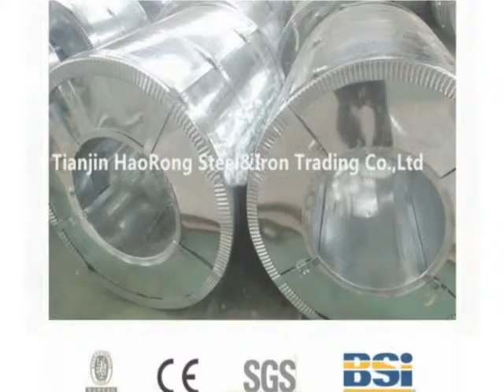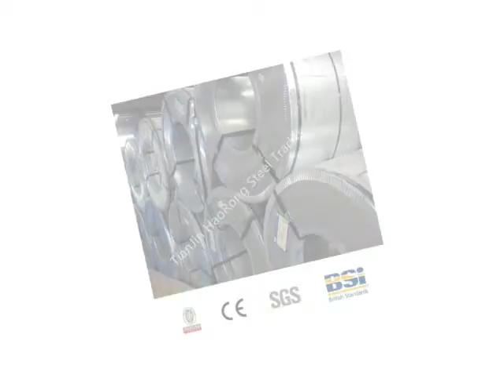3.5mm thickness Galvanized Coil,galvanisé Coil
3.5mm thickness Galvanized Coil,galvanisé Coil